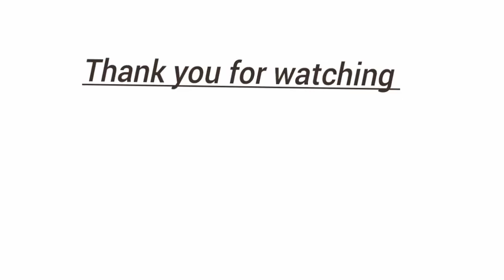Bahut hi khobsorat Ilaqa Jo ap ny ni dekha Hoga 🔥🔥 | Top Koh Suleman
please Subscribe our YouTube channel to see more beautiful videos like this and press on the bell 🔔 icon to receive All notifications daily and like this video, type one comment to appreciate us.